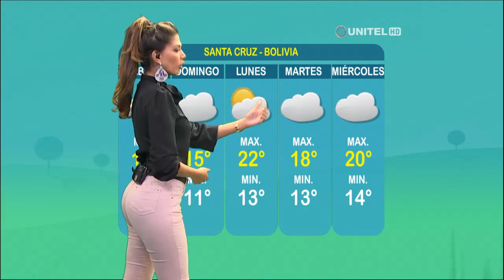Santa Cruz: La máxima llegará a los 17 grados y los cielos estarán nublados